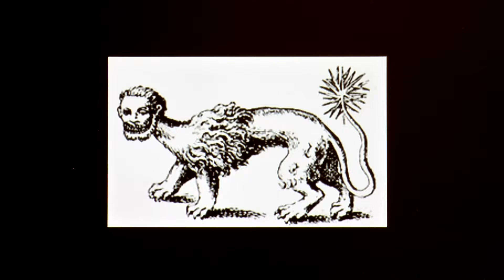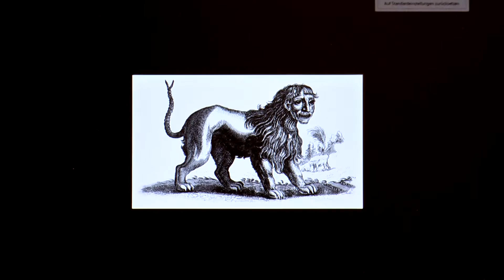Mantikor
Mantikor - Gedanken und Überlegungen Einige Informationen zum Thema Mantikor durch dieses kleine kurze Vortragsvideo. Erhalte einige Informationen zum Thema Mantikor. Mantikor hat etwas zu tun mit den Themen Mischwesen, Fabelwesen, Griechische Mythologie, Persische Mythologie, Löwe.

Dieses Video zu Mantikor ist ein Video im Rahmen des Yoga Wiki, des umfassenden Lexikons zu Yoga, Meditation, Ayurveda, Naturheilkunde, Spiritualität, Gesundheit, Philosophie, Religion und Psychologie Dieser Vortrag ist ursprünglich konzipiert worden als Diktatgrundlage für einen Artikel in diesem Yoga Wiki Lexikon. Wir haben uns aber entschlossen, diesen Vortrag allen auch als Video und Audio zur Verfügung zu stellen.